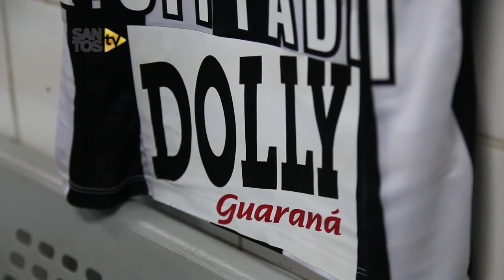São Paulo 1 x 3 Santos | BASTIDORES | Copa do Brasil (21/10/15)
SAÍMOS NA FRENTE! No primeiro SanSão das semifinais da Copa do Brasil 2015 deu Santos! O Peixe bateu o São Paulo por 3 a 1! A segunda partida acontece na próxima quarta-feira, 28, na Vila Belmiro!